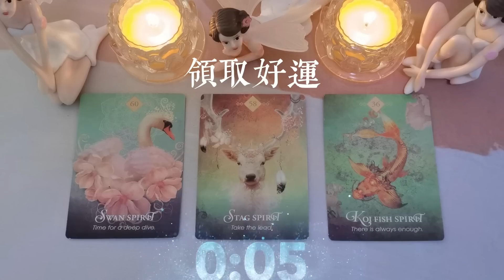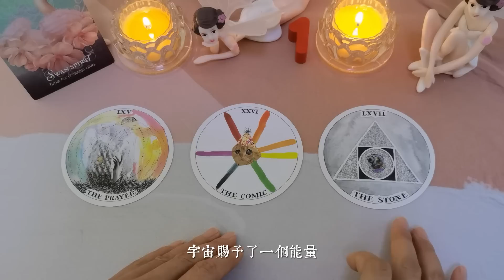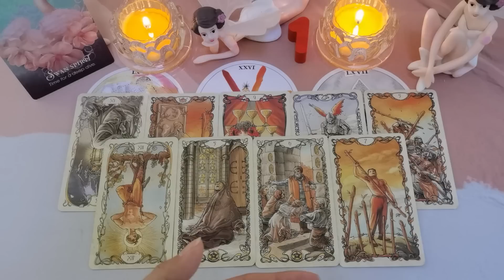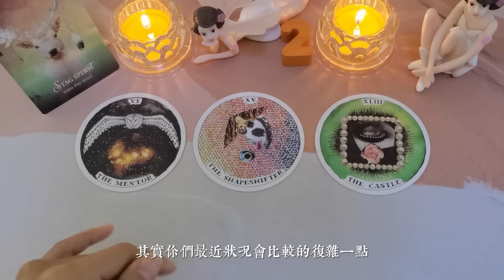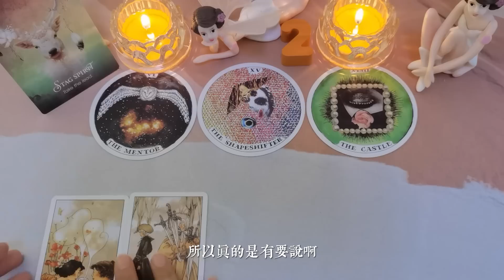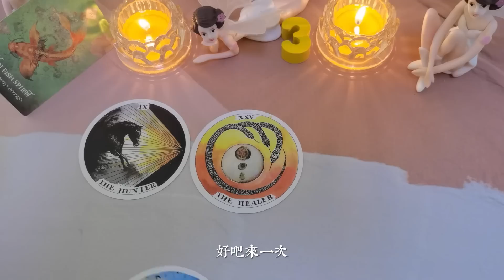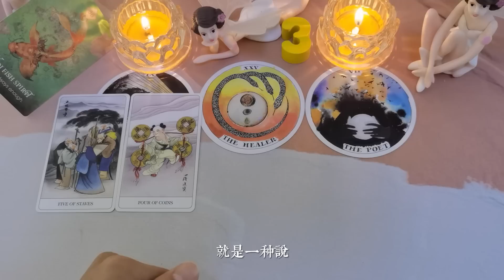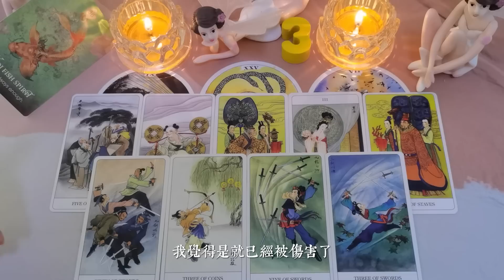未來三十天你有什麼重磅好事會發生？有什麼值得期待的人事物會讓你感到驚喜萬分？感情事業財富人際關係會有哪些突破？|塔羅占卜|運勢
🕗時間軸選項：未來三十天你有什麼重磅好事會發生？有什麼值得期待的人事物會讓你感到驚喜萬分？感情事業財富人際關係會有哪些突破？|塔羅占卜|運勢
Intro 00:00
左邊）第一組 01:39
中間）第二組 39:12
右邊）第三組 1:13:50